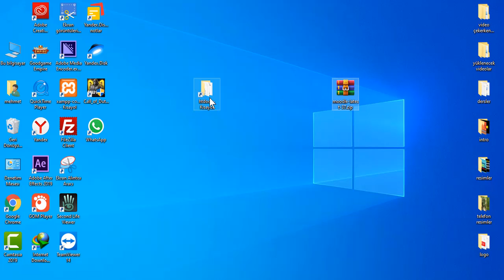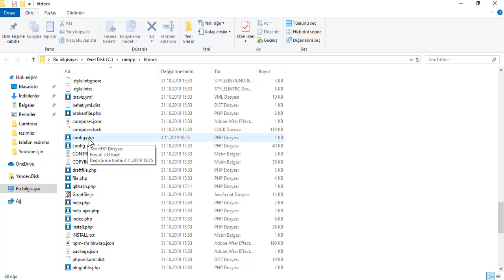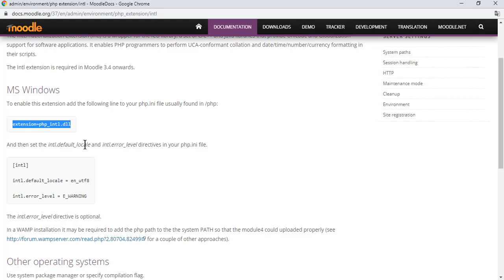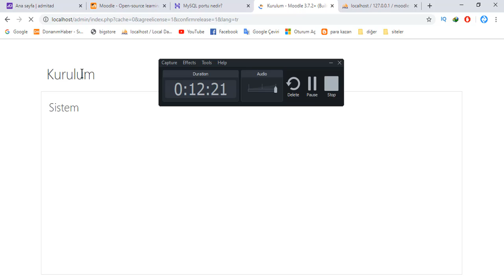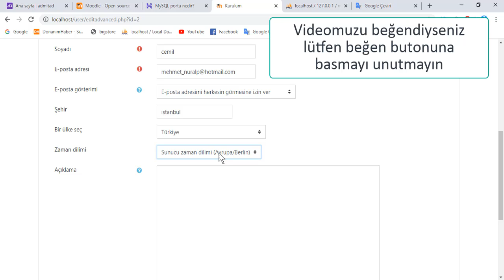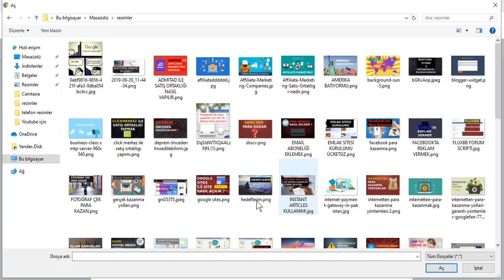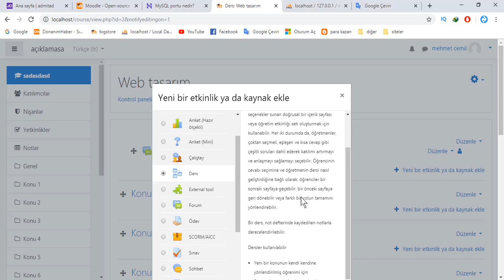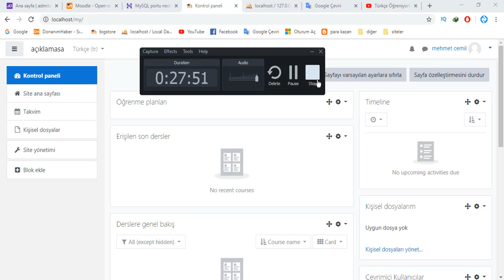udemy tarzı eğitim scripti kurulumu